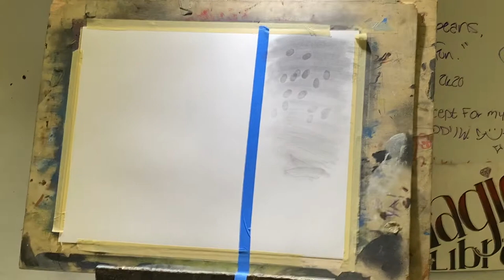Sky and clouds in graphite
This is what to do and what not to do when creating skies and clouds in powdered graphite. If you follow all these steps you will create an amazing sky!